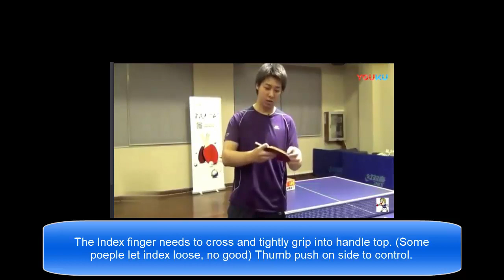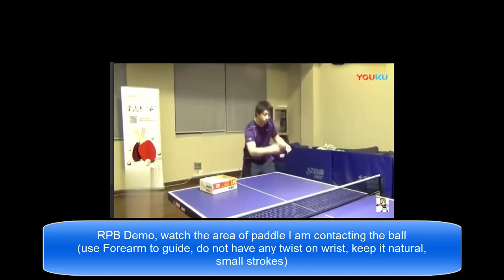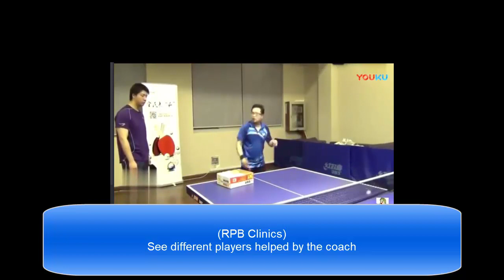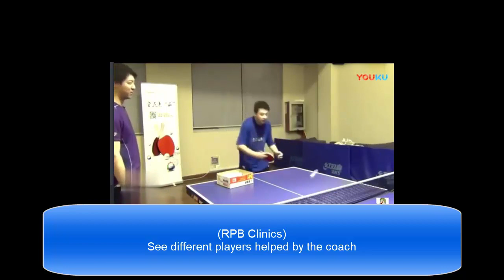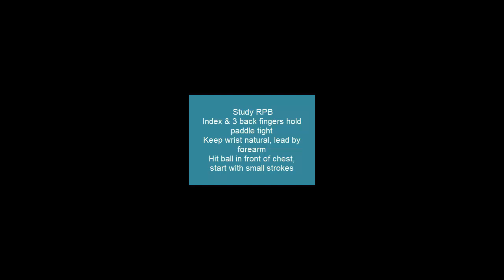[TT Penhold] Beginner learn RPB (Reverse Penhold Backhand) like CNT trained (English )